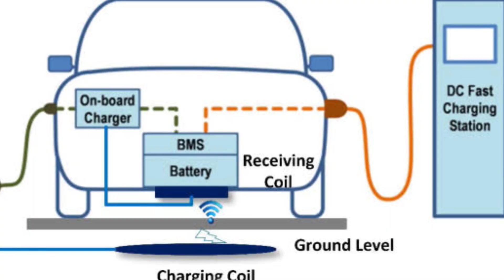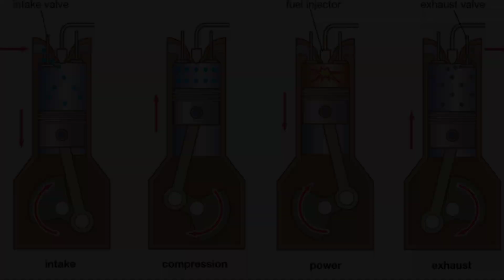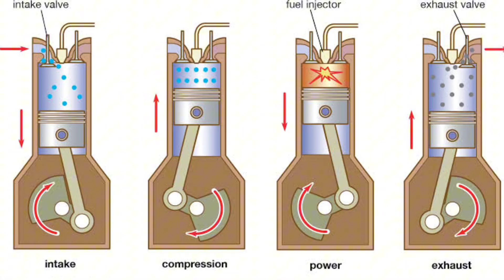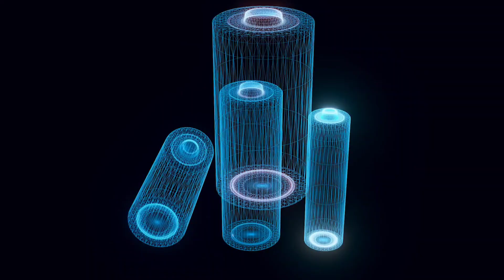CATL’s 500-Mile EV Battery: A Game Changer for Trucks!